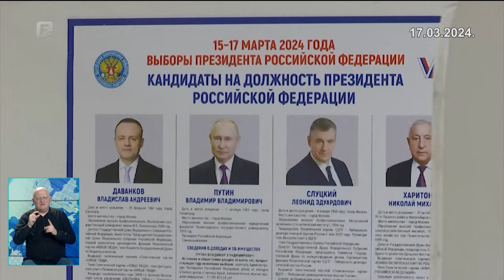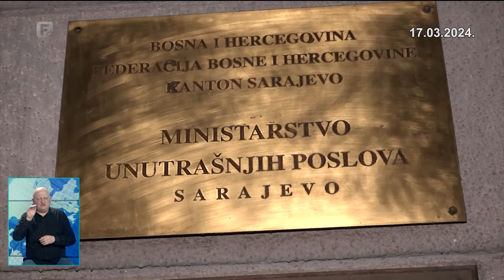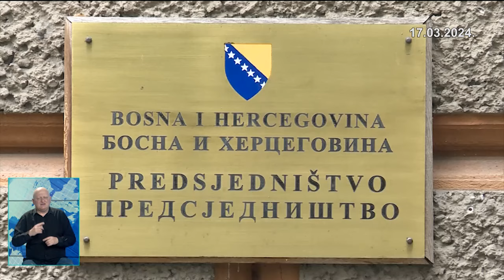Dnevnik 3 17.03.2024.